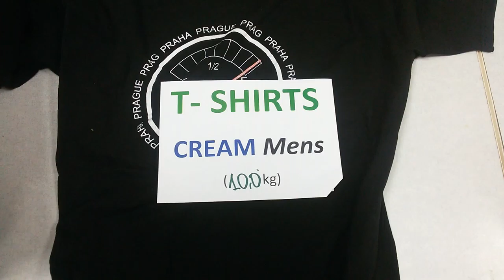Мужские футболки Cream (пакет первый) 10 кг по 11.1€